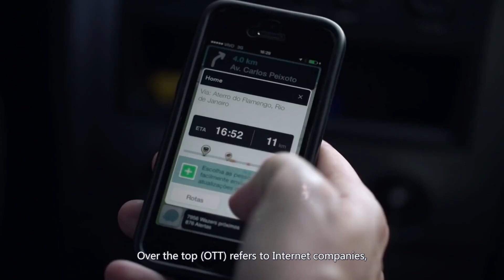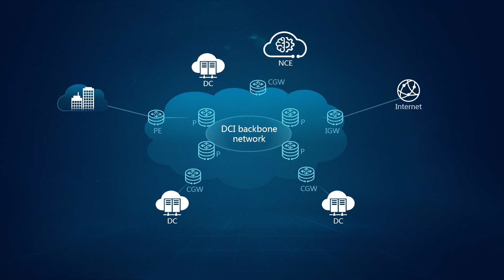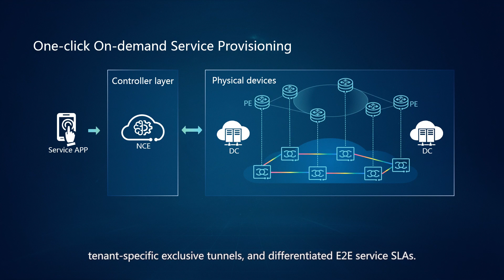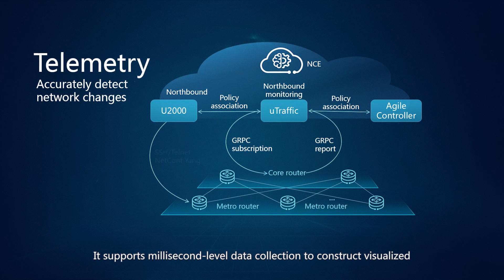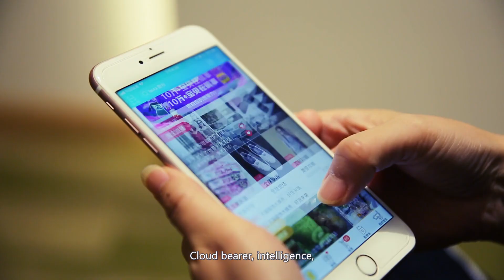Huawei OTT Cloud Data Center Interconnection Solution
This solution allows for dynamic interconnections between cloud DCs and provides cloud service bearer networks that are ultra-broadband, simplified, intelligent, and easy-O&M, which helps customers achieve commercial monetization. The Huawei products involved in this solution include NE40E, NE20E, NE08E and NE05E.